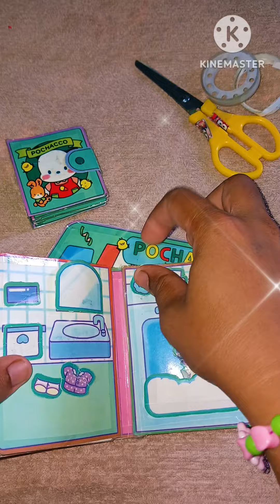Sanrio DIY Quiet Book | Kuromi&Melody | JJ2Ramoskids Play Time